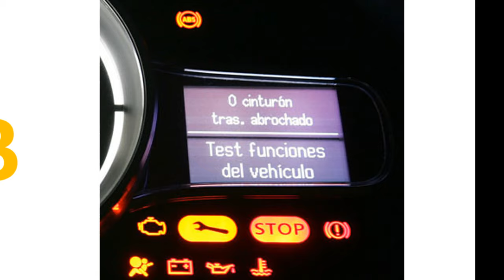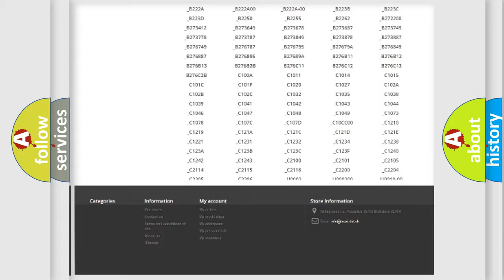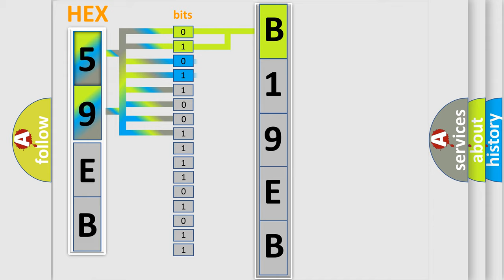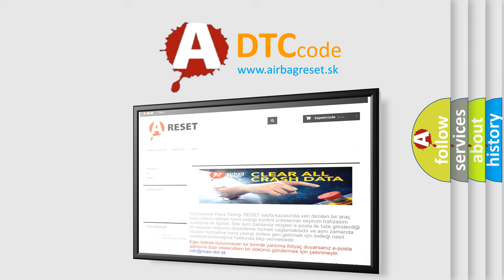DTC Dodge B19EB Short Explanation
Contents:
0:21 Basic DTC analysis according to OBD2 protocol standard.
1:48 Insight into programming
2:58 A diagnostically understandable description of the Diagnostic Trouble Code
3:05 Basic error definition

Make:
Dodge
Code:
B19EB
Definition:
Lost Communication With Four-Wheel Drive Clutch Control Module
Description:
TCM set this code If not receive CAN message form 4WD.
Cause:
 CAN communication line open of 4WD sideCAN communication line short of 4WD sideTCCMMechatronics(E-module + Valvebody)